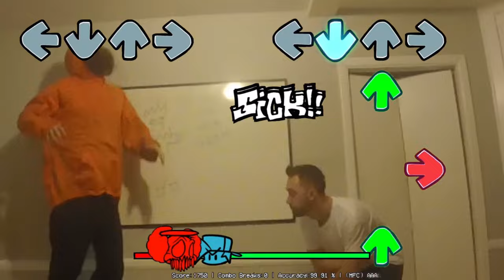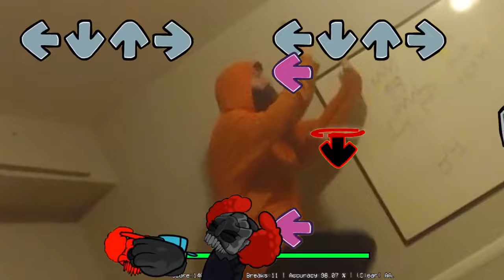The Crazy Dancing Beard Man! - Expurgation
Friday Night Funkin' - Expurgation [2024]